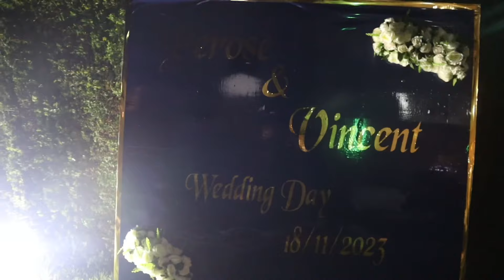The most lit African wedding🔥| Mutombo x Vincent